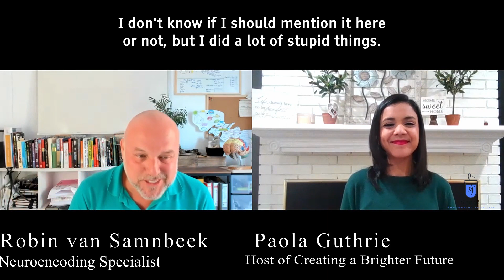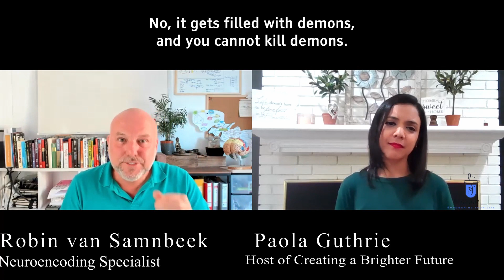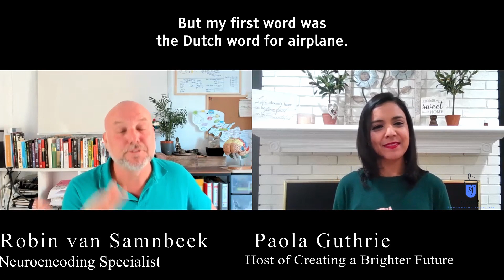Robin van Sambeek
Toxic masculinity is a real issue in society, men who were not guided into masculinity feel lost. After the Industrial revolution time man went out of the home to work long hours, so the father figure was not at home anymore. “The father figure who guides the boy into manhood is missing in society nowadays. I know it because I was one of them”.  Robin said.

Robin van Sambeek has a powerful message that focuses on masculinity and how we can guide our boys into the role of manhood with no ego, but instead building their souls and hearts.

Robin van Sambeek is a pilot that COVID-19 forced him to change careers, leading him to discover a better life, a life with less money but way more happiness.